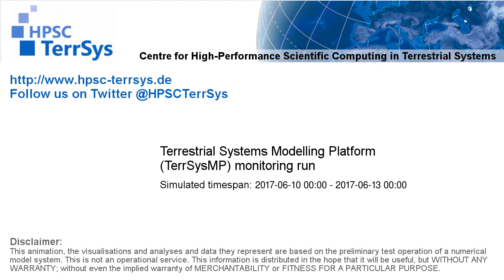TerrSysMP monitoring run 2017-06-10 - water table depth change - Europe (72h)